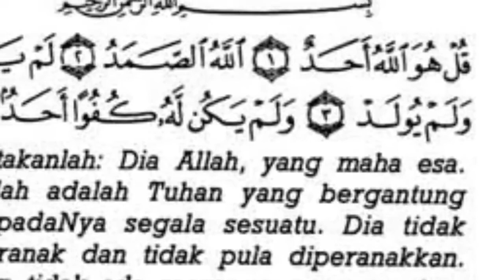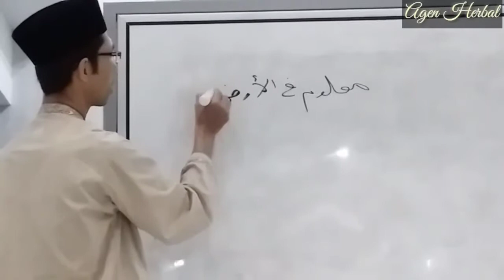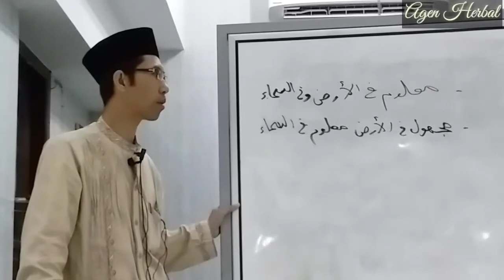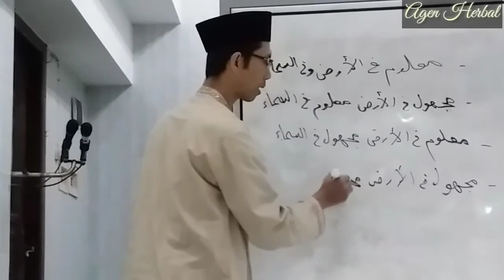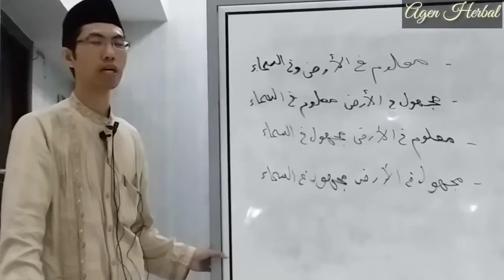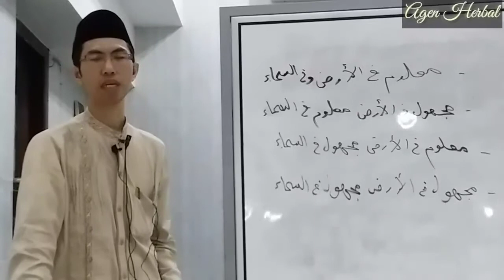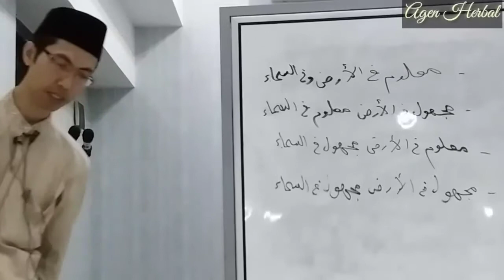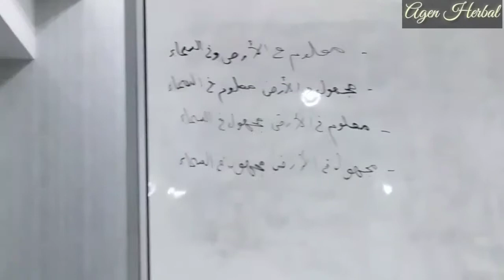Tafsir Ibnu Katsir QS : Al-Ihlas. Manusia terbagi 4 - Ust Doktor Taufik MAg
Ust Doktor Taufikurrahman MAg

Kitab : Tafsir Ibnu Katsir
Tema : Al-Qur'an Surat Al - Ihklas. Manusia terbagi 4

Jangan lupa :
Untuk kemajuan Chanel Kami

Smoga bermanfaat & menjadi amal sholeh yg terus mengalir bagi kita semua Aamiin

*جَزَاكُمُ اللّهُ*